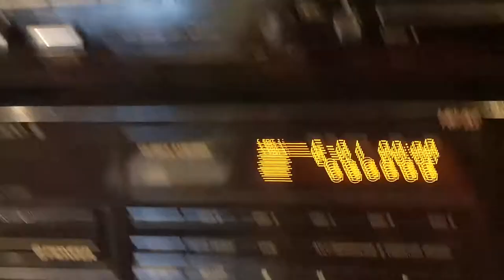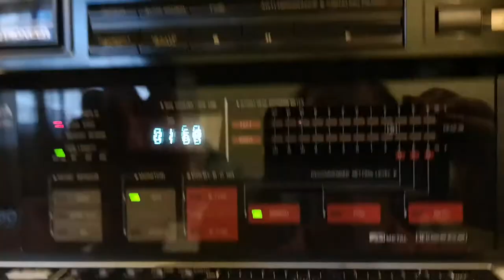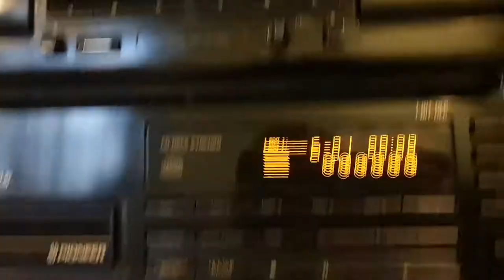Pioneer CT W 205 R-Stereo double cassette deck-short video presentation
Looking nice,working good,recording very close to my AIWA AD F 660 which cost me 700 $ using a cheap cassette tape,Normal Type I for recording.Using superior cassette the results will be superior,but even with normal tapes is doing a very good job !Was cleaned,new belts installed and now is ready to find another owner,i hope will be happy with it!